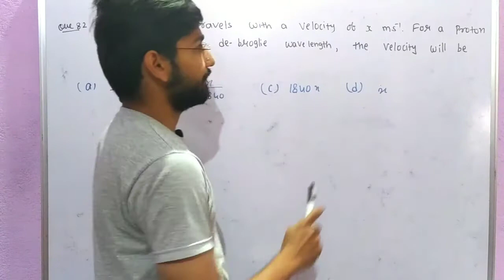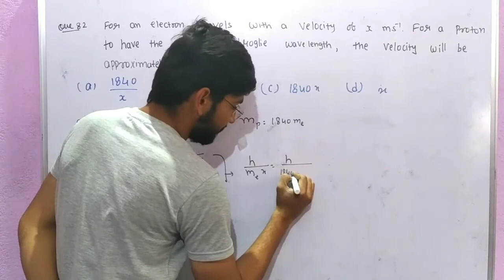An electron travels with a velocity of x m/s for a proton same de broglie wavelength, the velocity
neet

Shan chemistry

Narendra awasthi

P. Bahadur